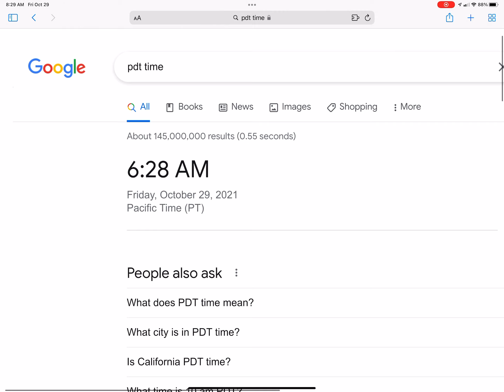Roblox is down for 12 hours, 720 minutes, and 28,800 seconds